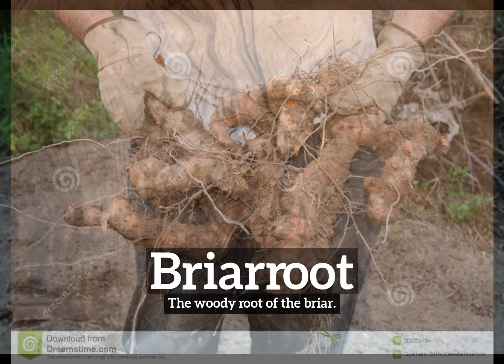How to Say Briarroot in English? | What is Briarroot? | How Does Briarroot Look?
Learn how to pronounce briarroot with Imago Spectrum.

What is briarroot?
How does briarroot look?
How to say briarroot in English?
What does briarroot represent?
What is the defintion of briarroot?

Imago Spectrum allows you to easily memorize common English words and phrases by joining visual and auditory learning environments into a short video. Focus on the images and repeat briarroot several times for best retention results.

In this video we are speaking the word, briarroot. Do take note of how briarroot is spelled.
The definition of briarroot is listed below the word in the video.
Briarroot:  The woody root of the briar.